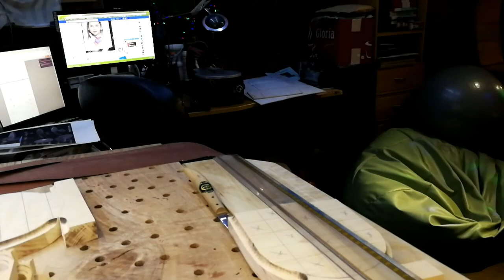Carving small Croatian coat of Arms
Dimension is 20x20cm.